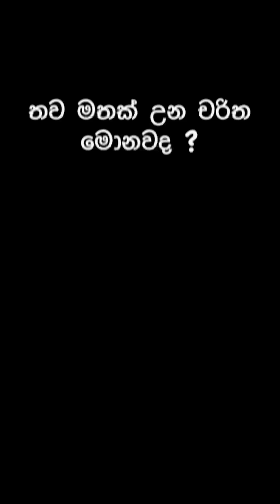හැම ඉස්කෝලෙකම හිටපු අමුතු චරිත 5ක් !! 😂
I started content creating on 2nd of sept 2022 and one day this channel will be on trending, i am working for that ❤️

Script and produced by Sahanaka Weerarathna